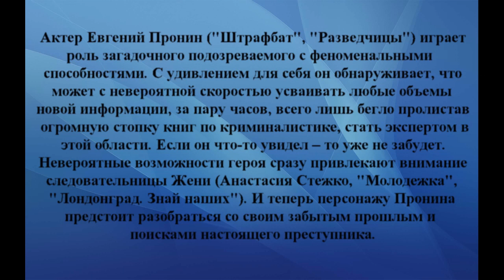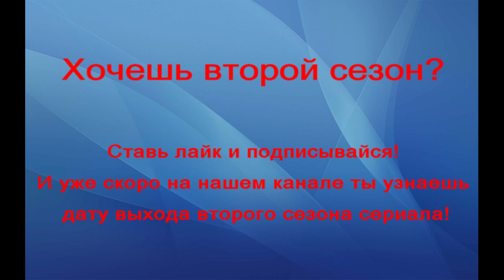Анонс сериала "Неизвестный" 2 сезон